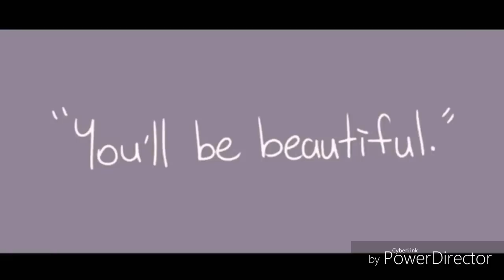Top 5 - Creepypasta Memes